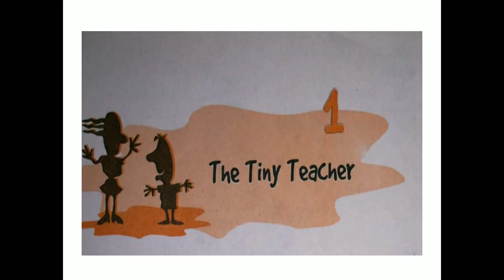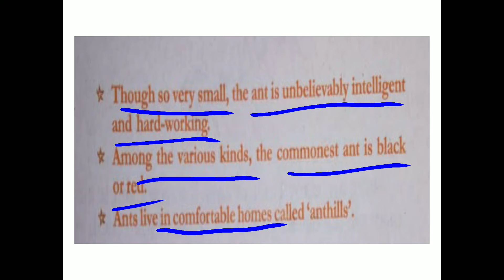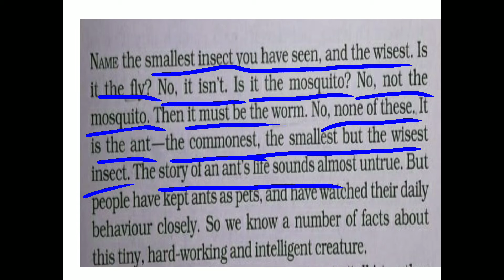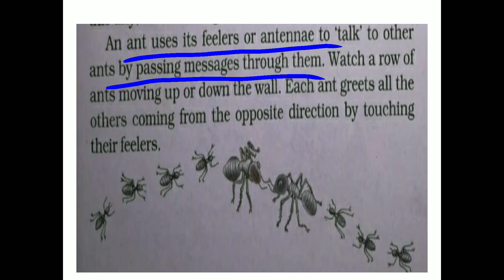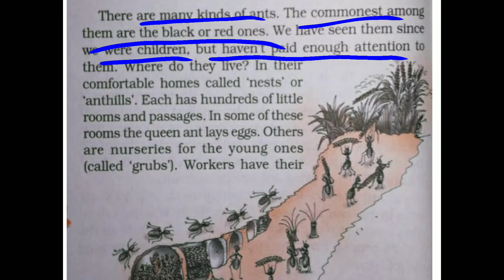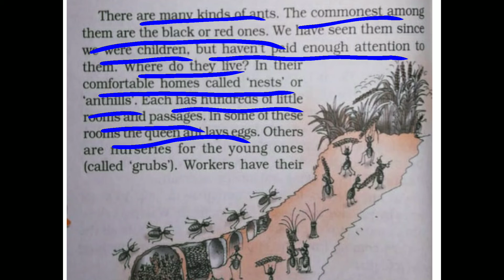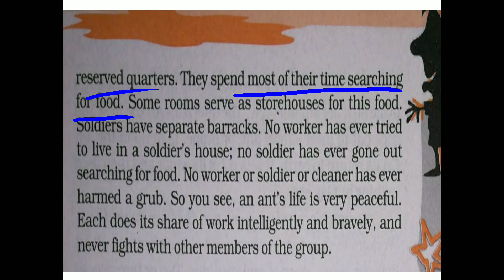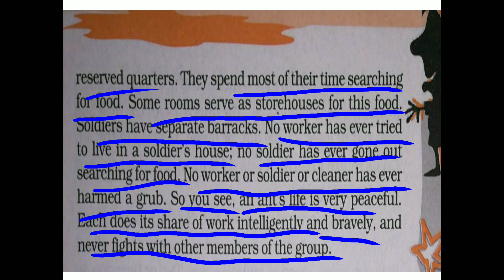The tiny teacher | in Malayalam | very simple explanation | class 7 | supplementary reader | unit 1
This video explains about the tiny teacher, the ant. Class 7, cbse syllabus, English, supplementary reader, lesson 1 is explained in a very simple manner.

Please click the below link for Class 7, English, Honeycomb, Lesson 1, Three Questions, Part 1

Please click the below link for Class 7, English, Honeycomb, Lesson 1, Three Questions, Part 2

Please click the below link for Class 7, English, An Alien Hand, Lesson 2, Bringing Up Kari, Part 1

Please click the below link for Class 7, English, An Alien Hand, Lesson 2, Bringing Up Kari, Part 2

Please click the below link for Class 7, English, An Alien Hand, Lesson 2, Bringing Up Kari, Part 3

Please click the below link for Class 7, English, An Alien Hand, Lesson 3, The Desert

Please click the below link for Class 7, English, Honeycomb, Lesson 2, A Gift of Chappals, Part 1

Please click the below link for Class 7, English, Honeycomb, Lesson 2, A Gift of Chappals, Part 2